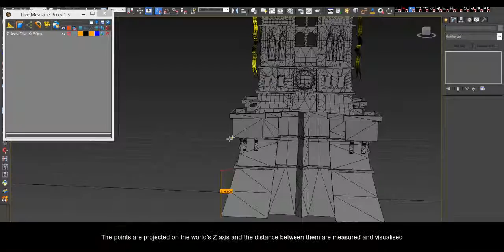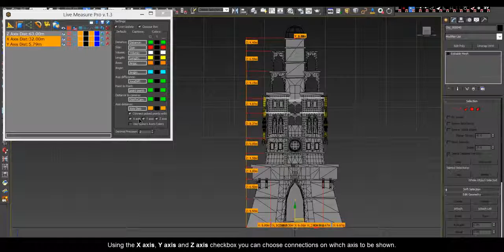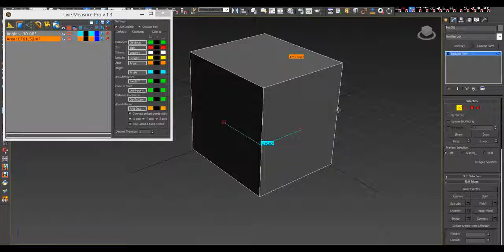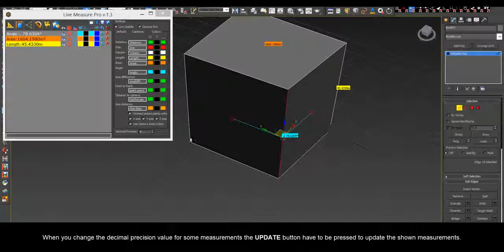miauu's Live Measure Pro v.1.3